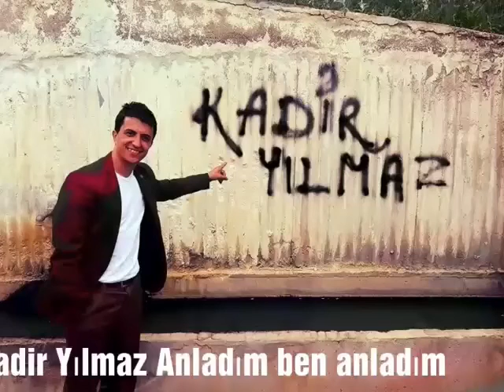KADİR YILMAZ GAYRİ ANLADIM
GAYRİ ANLADIM